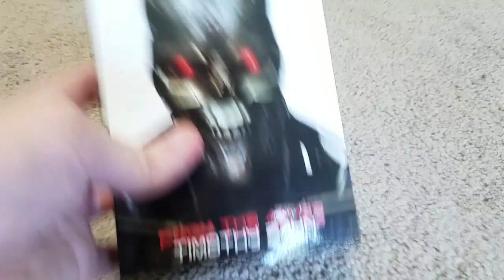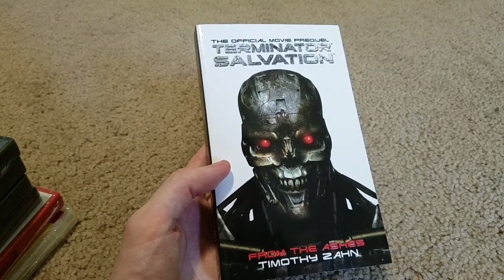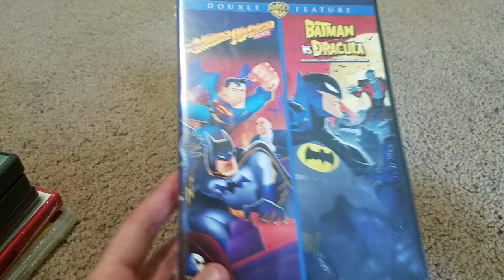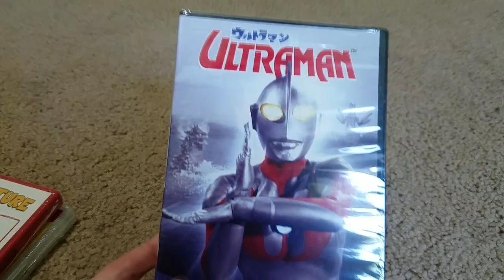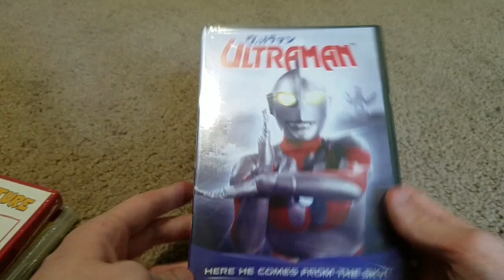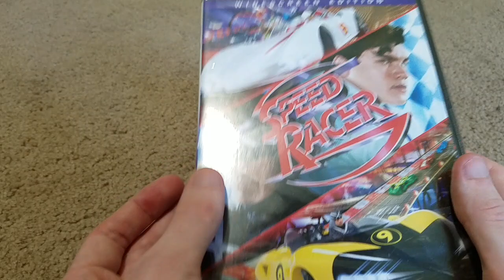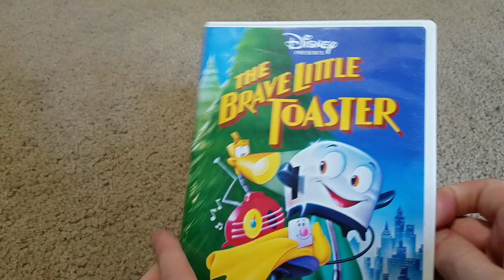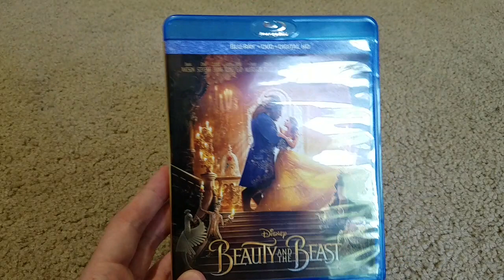I paid a dollar for most of this stuff haul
Today I had a pretty good day. And the stuff that I found was 25 cents, 50 cents or a dollar.